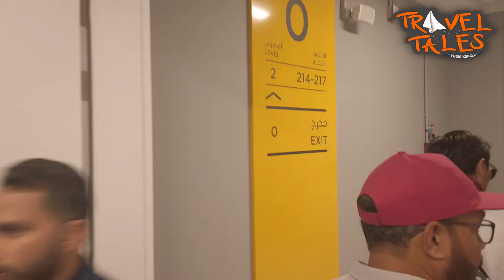WATCHING FIRST WORLDCUP MATCH @ALTHUMAMA STADIUM